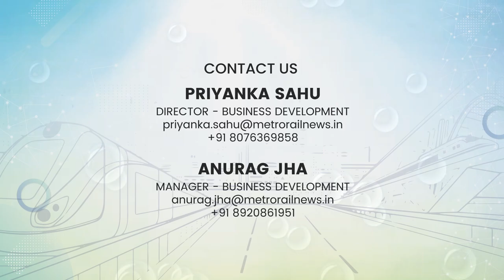Sanjeev Sachdev, Managing Director, Aurionpro ∞ ToshiAutomatic Systems Pvt. Ltd. at InnoMetro2024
𝐉𝐨𝐢𝐧 𝐮𝐬 𝐟𝐨𝐫 𝐈𝐧𝐧𝐨𝐌𝐞𝐭𝐫𝐨 2025 𝐚𝐭 𝐁𝐡𝐚𝐫𝐚𝐭 𝐌𝐚𝐧𝐝𝐚𝐩𝐚𝐦 (𝐏𝐫𝐚𝐠𝐚𝐭𝐢 𝐌𝐚𝐢𝐝𝐚𝐧).
We extend our thanks to Sanjeev Sachdev, Managing Director, Aurionpro ∞ ToshiAutomatic Systems Pvt. Ltd. for participating in the 4th edition of InnoMetro.

Aurionpro ToshiAutomatic Systems Pvt. Ltd. is a leading manufacturer of Entrance Automation and Loading Bay Technology products for Industrial, Public Safety & Smart Transit Applications.

Additionally, it is the first fully Indian company to provide gates, validators, and fare-collecting software for automatic fare collection for metros.

InnoMetro remains committed to serving the metro and railway industry by providing high-quality conferences and exhibitions.

Join us for InnoMetro's 5th Edition which will take place on 21- 22 May 2025 at Bharat Mandapam (𝐏𝐫𝐚𝐠𝐚𝐭𝐢 𝐌𝐚𝐢𝐝𝐚𝐧), New Delhi.